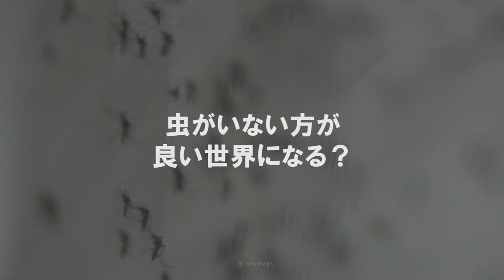もし地球から虫がいなくなったら？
全ての虫が滅びてしまえばいいと思ったことはありますか？